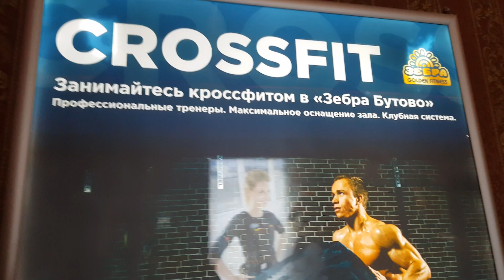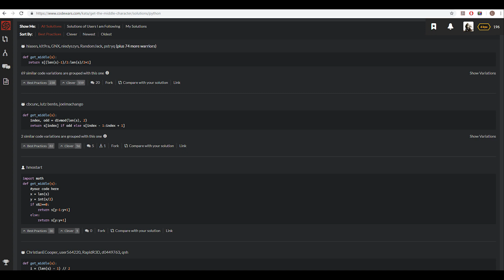Luchanos Show Видеодневник Выпуск 1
Первый выпуск моего видеодневника на пути к нормальной жизни, соискательству знаний по программированию на Python и попыткам подкачать свои сисёнки.